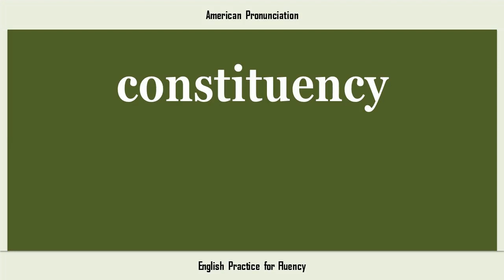constituency, How to Say or Pronounce CONSTITUENCY in American, British, Australian English